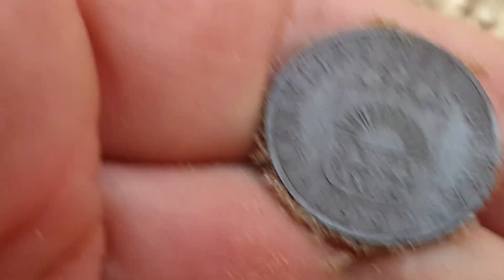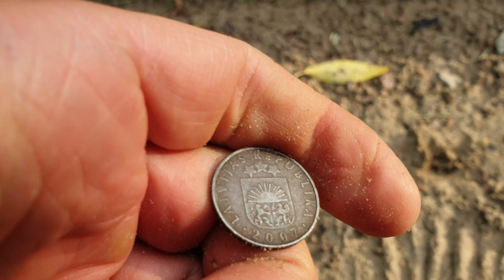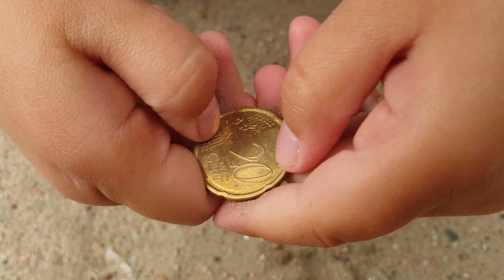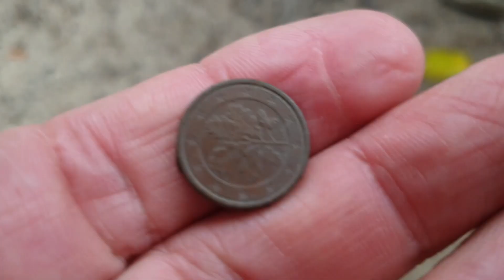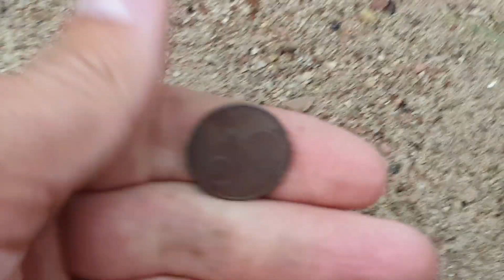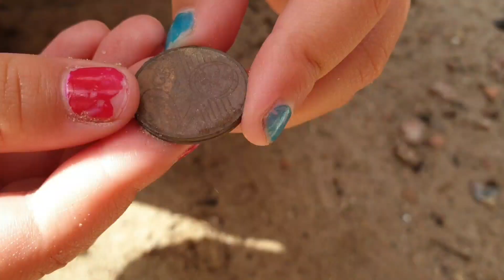ИХ НИКТО НЕ ЗАМЕЧАЛ, ПОКА ДЕТИ ИХ НЕ УВИДЕЛИ • ГОЛЫМИ РУКАМИ НАШЛИ КУЧУ МОНЕТ • ОНО ВЫЛЕЗЛО ИЗ ЗЕМЛИ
Это наше первое видео о находочках. Оказывается на земле лежит очень много разных потеряшек, которые никто из взрослых не замечает.

Дети ниже ростом их глаза ближе к земле, они сумели найти кучу монет без металодетектора на детской спортивной площадке.

Смотри видео до конца, там будут не только монеты но и то что вылезло из земли...